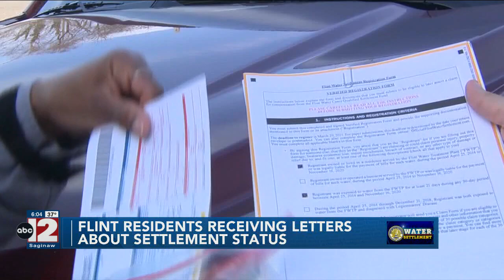6pm A Block January 10